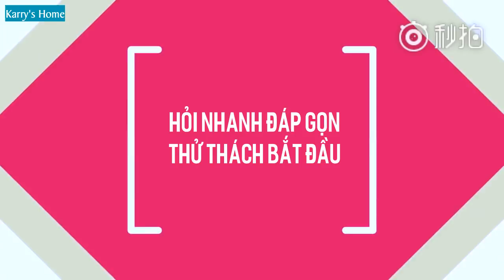[Vietsub][Phỏng vấn Sina] Hỏi đáp cùng Khải Boss 🤣Series "Những năm còn sống" và quần sịp màu gì :v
[Vietsub][Phỏng vấn Sina] Hỏi đáp hài hước cùng Khải Boss 🤣
Vtrans: Alex
Time: HP
Typeset: Táo
Encode: Nina